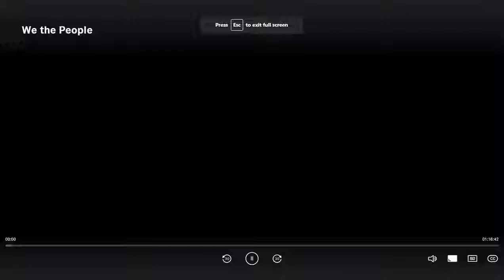Freestyle Digital Media/Wonderland Entertainment Group (2018)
Taken from "We the People" (2018).